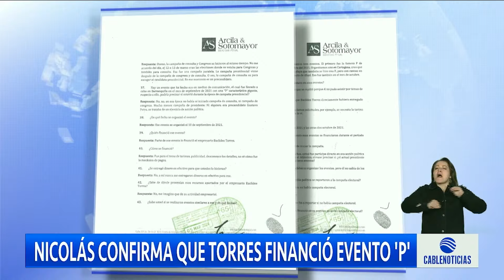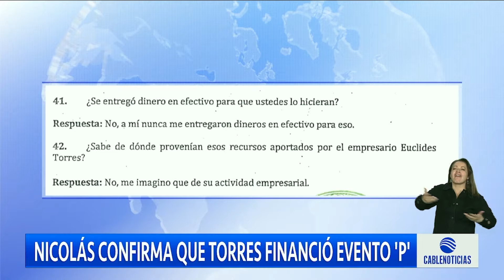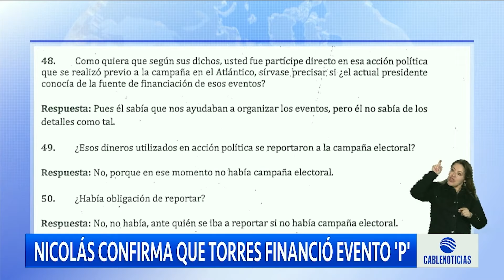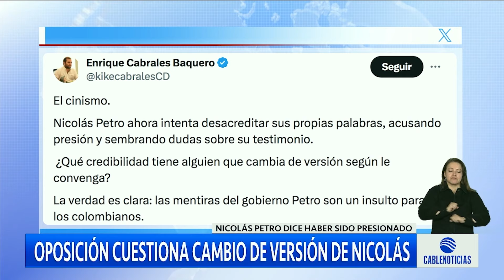La confesión de Nicolás Petro sobre financiamiento de evento político para su padre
Cablenoticias conoció la declaración en la que NicolásPetro reconoció que el polémico Euclídes Torres financió un evento político en la Plaza de Barranquilla.